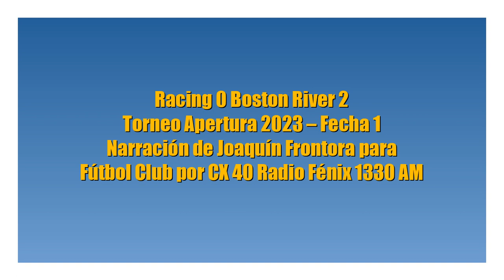Racing 0 Boston River 2 - Apertura 2023 (por Joaquín Frontora)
Los goles del partido, por Joaquín Frontora y Sofía Mora para Fútbol Club por Radio Fénix 1330 AM.